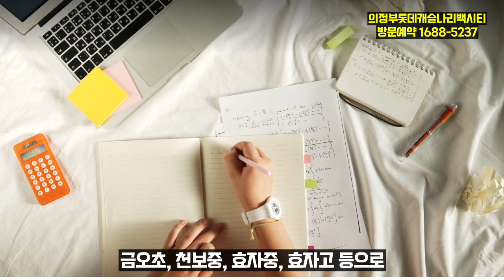분양정보 '의정부 롯데캐슬 나리벡시티' 모델하우스 공급정보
지하 4층~지상 39층, 4개동, 전용 84~155㎡, 671가구 규모
문화도시 나리벡시티, GTX-C(예정), 7호선 연장선(예정) 등
전 가구 지하 세대창고, 롯데그룹 계열사 할인 혜택 등

롯데건설이 시공하는 의정부 롯데캐슬 나리벡시티는 경기도 의정부시 금오동 일대에 건립되며, 지하 4층~지상 39층 4개동, 총 671가구 규모다. 타입 별 분양 가구수는 ▲84㎡A 212가구 ▲84㎡B 109가구 ▲84㎡C 109가구 ▲102㎡ 144가구 ▲115㎡ 56가구 ▲148㎡ 35가구 ▲155㎡A 2가구 ▲155㎡B 2가구 ▲155㎡C 2가구로 널찍한 중대형 평형으로 구성된 것이 특징이다.

의정부 롯데캐슬 나리벡시티는 주변으로 굵직한 개발호재가 계획된 점이 단연 돋보인다. 먼저, 미군 반환 공여지 개발로 조성되는 나리벡시티는 향후 주거시설과 업무, 상업, 공원, 미래직업 테마파크 퓨처플라넷 등 문화시설까지 체계적으로 들어서는 복합단지로 탈바꿈할 예정이다.

주변으로 경기 북부권을 대표하는 행정타운도 조성된다. 도보 거리에 경기도청 북부청사, 경기북부 경찰청, 의정부 소방서가 위치하고, 이외에 의정부준법지원센터, 국민건강보험공단, 건강보험심사평가원, 근로복지공단 등의 공공기관이 자리잡고 있다.

생활인프라도 풍부하다. 먼저, 의정부 경전철 효자역 역세권에 자리하고, 이를 통해 GTX-C(예정), 7호선 연장선(예정)과 환승도 편리해 서울 강남권 접근 시간도 크게 단축된다. 3번 국도, 호국로, 세종포천고속도로, 수도권제1순환고속도로 진입도 용이하다.

초·중·고 및 학원가가 모두 접한 '학세권' 입지도 갖췄다. 금오초, 천보중, 효자중, 효자고 등으로 도보 통학이 가능하고, 금오동·신곡동에 밀집한 학원가 이용도 편리하다.

다채로운 편의시설도 근거리에 자리한다. 반경 1㎞ 내에 홈플러스를 비롯해 금오동·신곡동 편의시설 밀집지가 위치해 있다. 의정부성모병원, 을지대병원도 인접하다. 천보산 소풍길, 부용천 산책로, 추동공원 등 쾌적한 자연환경도 갖췄다.

우수한 상품성도 눈에 띈다. 단지를 남향 위주로 배치해 우수한 일조권을 자랑하며, 4Bay(베이) 판상형 위주의 설계를 적용해 개방감도 뛰어나다. 거실과 주방을 맞통풍 구조로 설계해 환기가 잘 되고, 팬트리를 최대 3개까지 마련해 공간활용도도 극대화했다. 특히, 전 가구 지하 가구창고를 제공해 편의성을 끌어올렸다.

다양한 커뮤니티시설도 조성된다. 피트니스클럽, 실내골프클럽, 스크린골프장, 샤워실 및 탈의실(남·여), GX룸, L-라운지, 멀티스포츠룸, 스터디룸, 독서실, 북카페, 1인 독서실(남·여), 키즈룸, 코인세탁실 등을 비롯해 시니어클럽, 어린이집, 다함께 돌봄센터 등도 마련된다.

입주민만을 위해 롯데그룹 계열사 할인혜택도 제공한다. 출장세차 서비스(그린카) 등 생활 서비스와 영화 관람(롯데시네마), 여행지원(JTB), 카셰어링(그린카), 문화행사 할인(롯데문화재단) 등 취미 및 여가 관련 서비스의 할인 혜택을 제공할 계획이다. 롯데의료재단이 운영하는 보바스병원에서 건강증진 서비스를 제공 예정이다.

청약 조건은 청약통장 가입 기간 12개월 이상, 지역·면적별 예치금을 충족한 만 19세 이상 수도권(서울, 경기, 인천) 거주자라면 보유 주택 수, 가구주 여부 등과 관계없이 1순위로 청약할 수 있다. 재당첨 제한도 적용되지 않는다.

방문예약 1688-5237